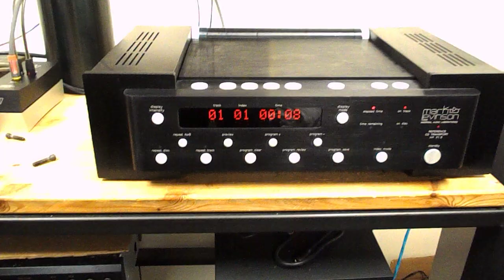Mark Levinson No 31 5 CD transport